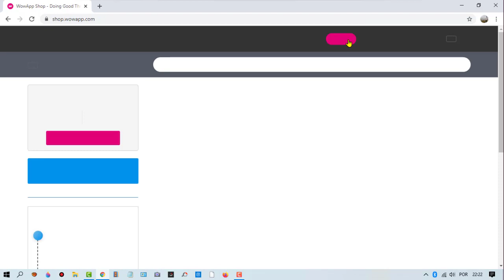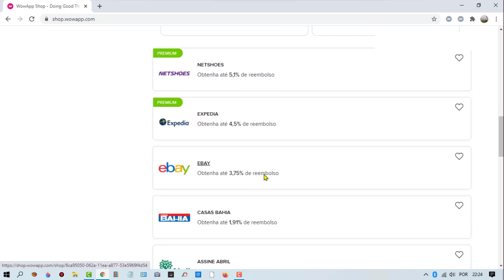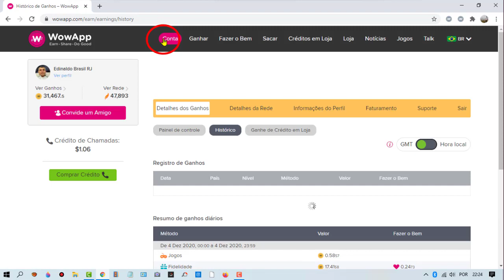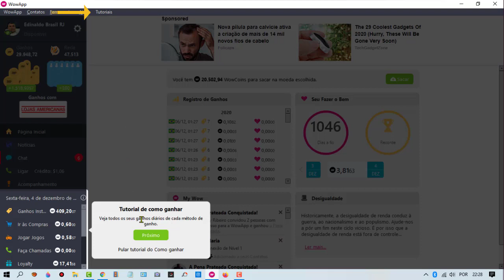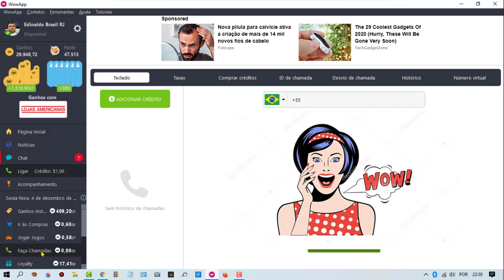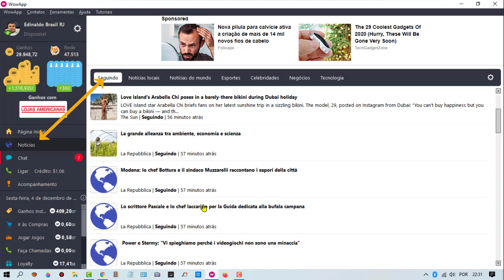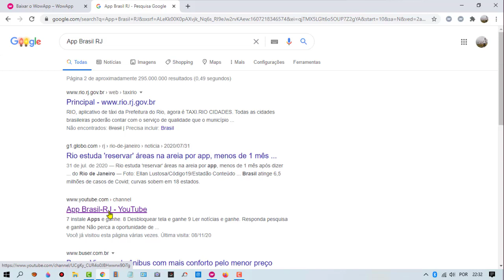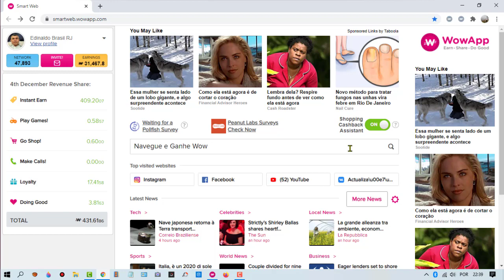Tutorial Completo do WowApp P/ PC e Notebook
COMO GANHAR MOEDAS?
🗣️ Bate-papo (Chat) 📱 Chamadas.
📲 Chamadas de vídeos. 🎮 Games
🎥 Vídeos (código Azul e Laranja).
🗞 Notícias 🏷 GANHOS INSTANTÂNEOS:
1) Pesquisas 2)Qizz 3) Baixar aplicativos 4) Jogos
5) Concluir tarefas.
🛒 COMPRAS: Faça comprar dentro da plataforma do WowApp (Ganhe retorno das suas compras).
👥 Rede de Contatos: Convide amigos e familiares para usar o WowApp.
🎁 Bônus Fidelidade: Ganhe wowcoins extras por atividades realizadas por toda sua rede até o 8° Nível.
WowApp é Grátis!!